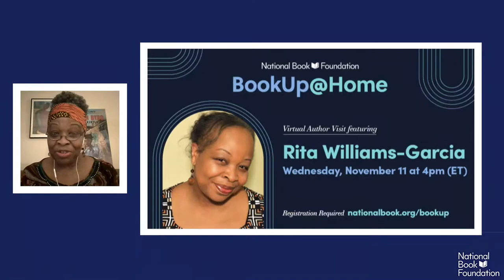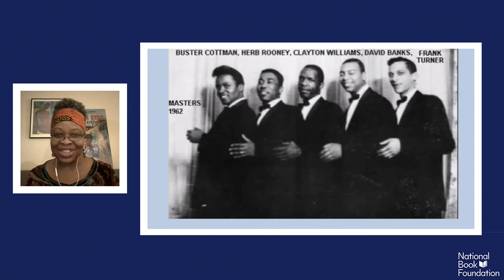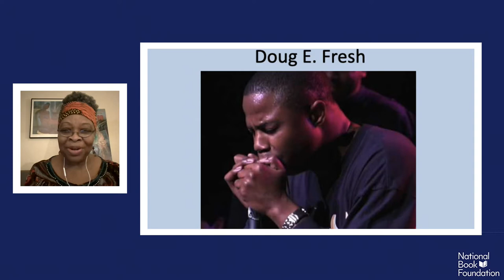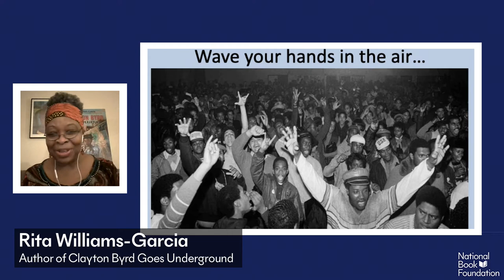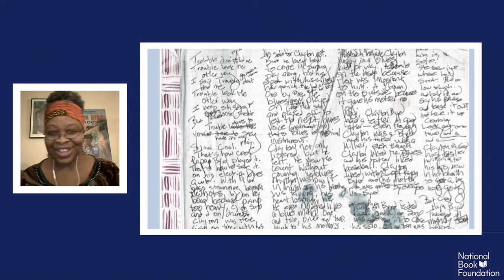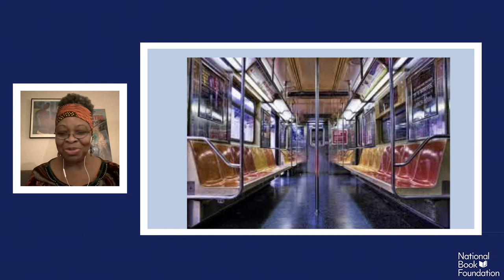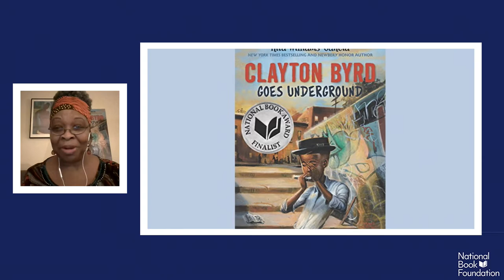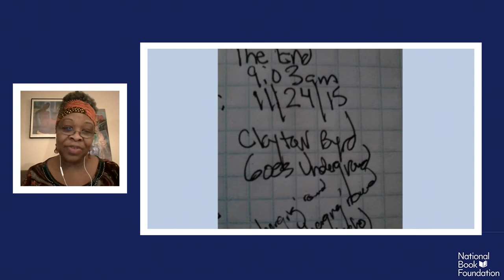BookUp@Home with Rita Williams-Garcia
National Book Foundation's BookUp@Home discussion with three-time National Book Awards finalist for Young People’s Literature Rita Williams-Garcia about her book Clayton Byrd Goes Underground. In the novel, Clayton follows his grandfather’s footsteps as a blues musician on a journey that takes him through the New York City subways to Washington Square Park. This event is open to the public and will feature a student-generated Q+A with the author.